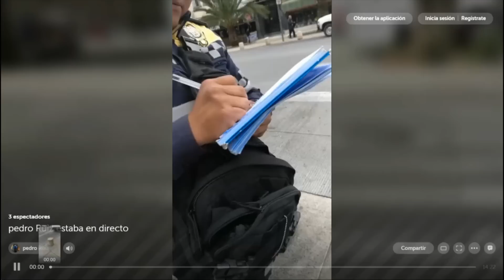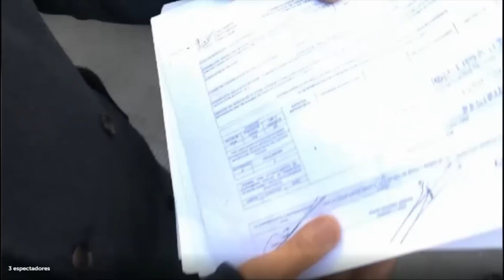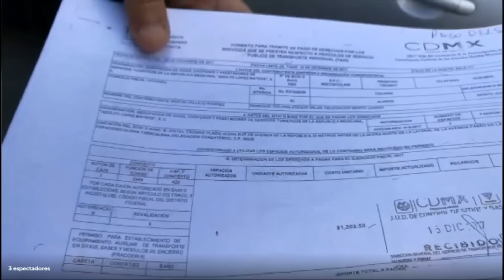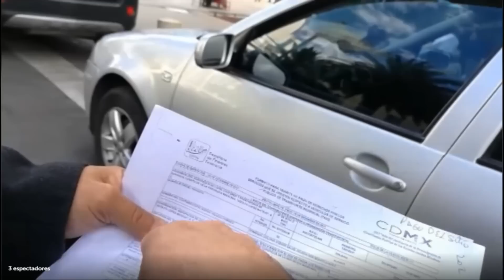Oficial solapa gandallas por venganza e ignorancia, se chupa el dedo ante la violencia